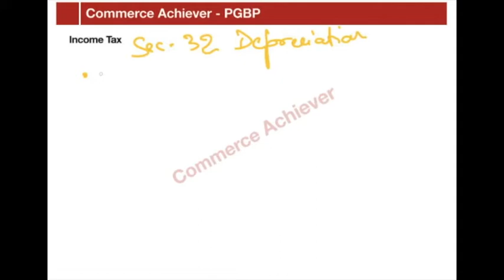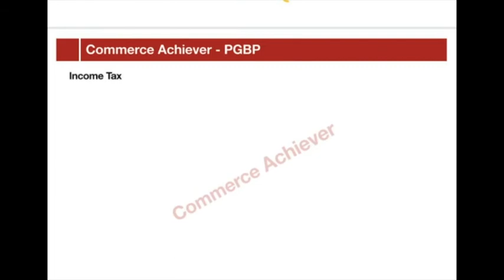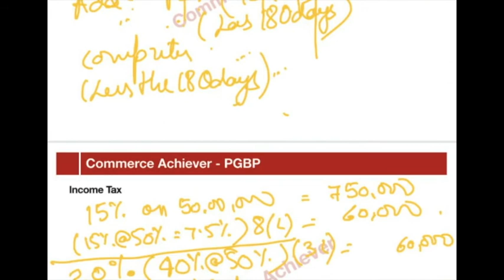Profit and Gains of Business or Profession- Numerical 1 - Depreciation (Sec 32) as per Income Tax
“Profit and gains of business or profession” is one of the heads of income under the Income Tax Act. For the purpose of ascertaining the tax liability of a taxpayer, the Income Tax Act divides the taxable income of an assessee into five categories or heads of income.
According to section 32, related to depreciation. Depreciation can be claimed regarding building, machinery, plant or furniture and w.e.f. the assessment year 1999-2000 depreciation on intangible assets such as know-how, patent rights, copyrights, trademarks, licenses, franchises, or any other business or commercial rights, ETC.